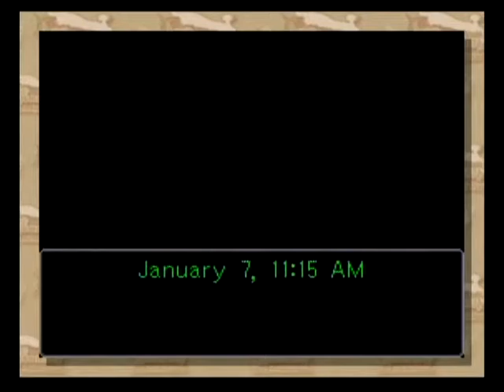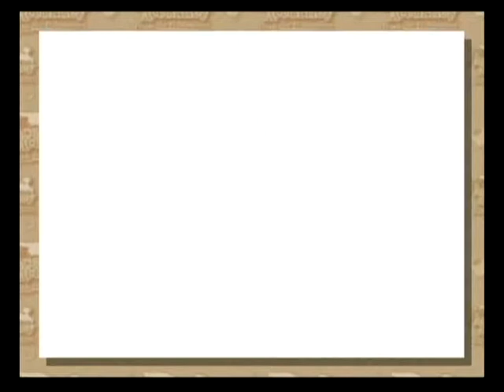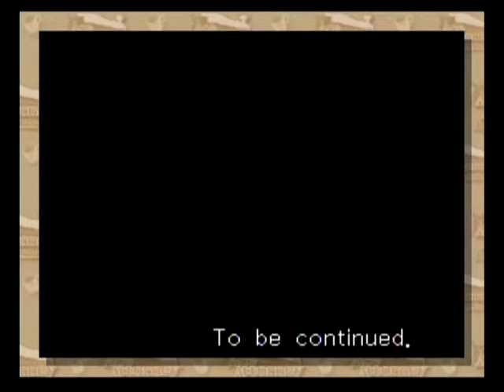Phoenix Wright Ace Attorney: Trials and Tribulations Case 3 Part 5 A Faulty Memory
Well, that was a big waste of time.